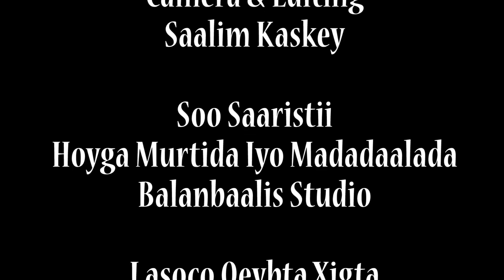RIWAAYAD CAJIIB AH OO LAGA SAMEEYEY QISADII QAYS IYO LEYLO SHEEKO QOSOL BADAN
Soo Saaristii
Hoyga Murtida Iyo Madadaalada
Balanbaalis Studio Mogadishu Somalia